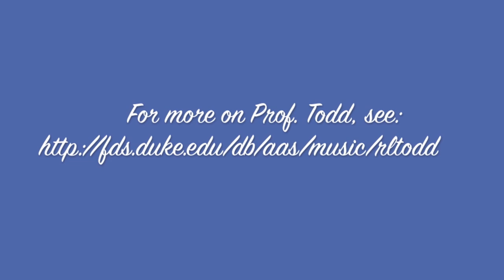Spring 2016 Class at Duke: Musical Giants: Beethoven (R. Larry Todd)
Music 253 examines the life and music of Ludwig van Beethoven (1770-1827) and its relation to contemporary cultural and historical developments. Considers Beethoven's predecessors Haydn and Mozart, then turns to Beethoven's life and career, illustrated through a selection of major compositions from his early, middle, and late periods. The course ends by examining Beethoven's influence on later nineteenth and twentieth-century composers, and his relevance for us today.  Lectures will be supplemented by live performances. R. Larry Todd is Arts & Sciences Professor of Music at Duke University.